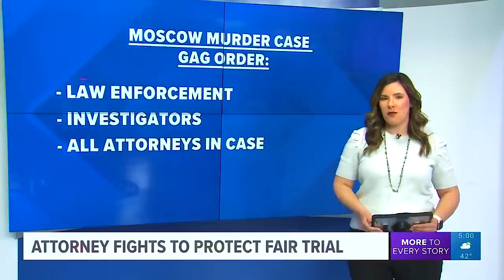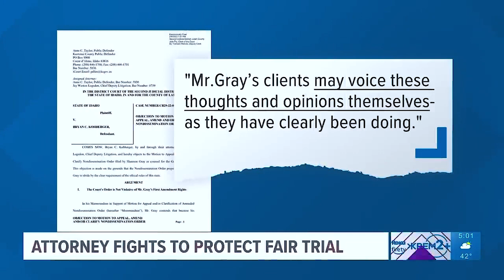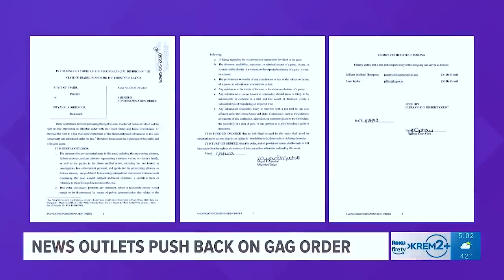Idaho Murder Update Appeal In Gag Order